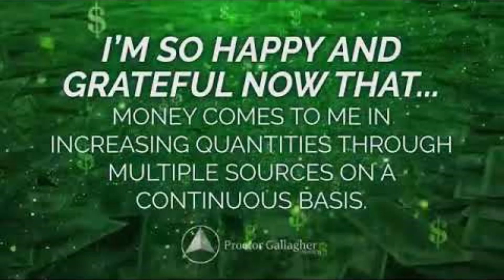I m so Happy and Grateful now that.... Bob Proctor (The Song)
Dance to it, sing it and let the energy light up your whole world! :)